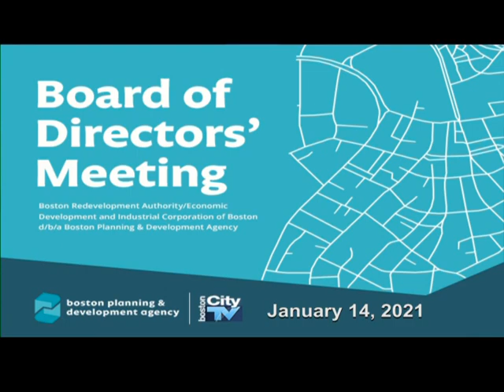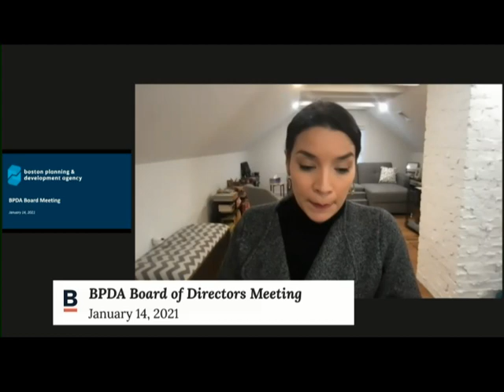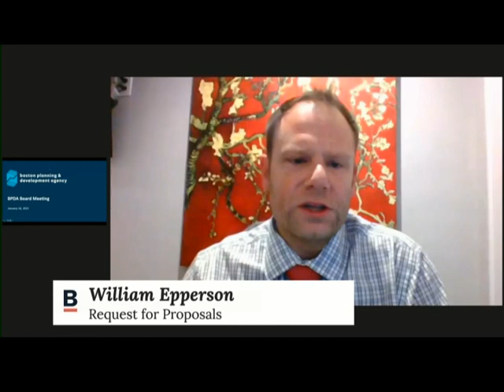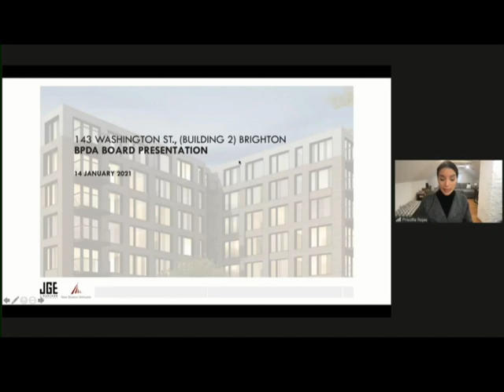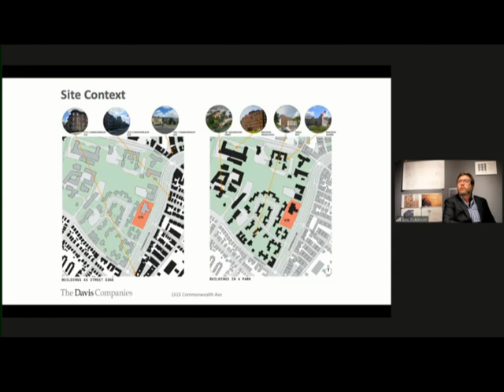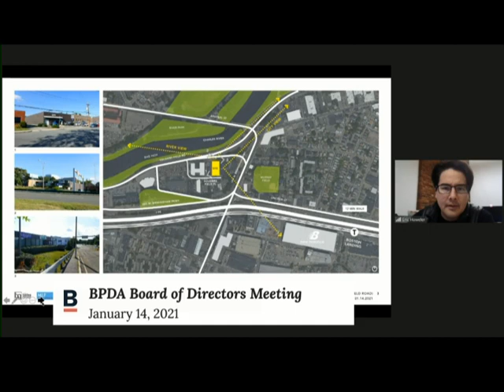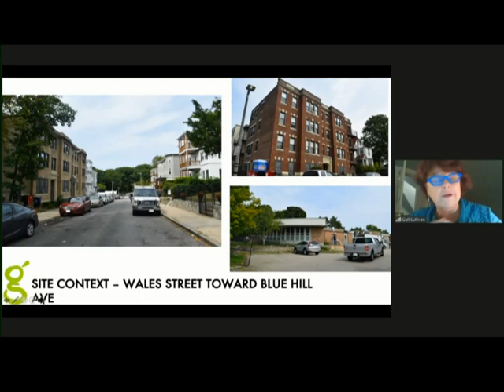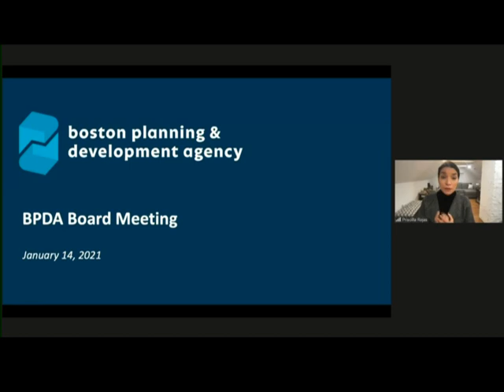BPDA Board of Directors Meeting 1-14-21 (Part 1 of 3)